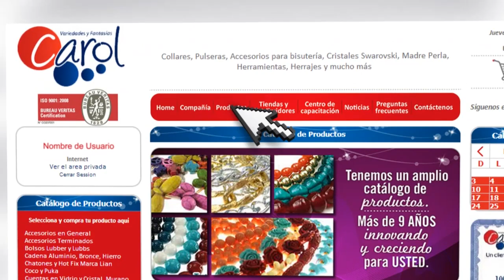Como hacer un collar con separadores y cadena Ep. 21. Kit 23177